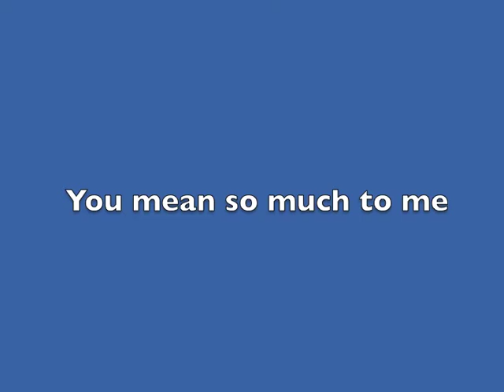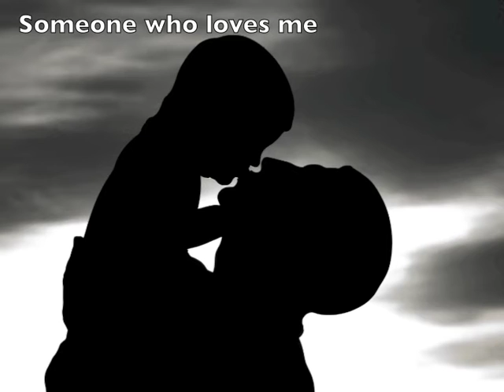Father's Day 2012